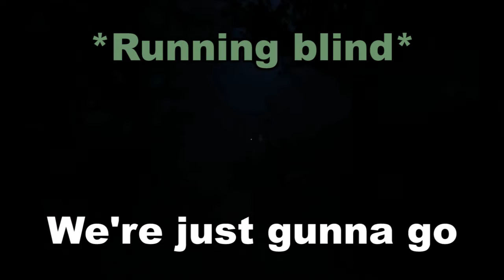So Much Death | Outlast II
WE ARE PLAYING ON NIGHTMARE MODE. And when I say we I mean Ryan. I love video games but I suck at them. Well, I suck at most of them, challenge me at Mario Kart any gen and I will win. Anyways,  Ryan has been waiting so long for this game to come out and I have been waiting so long to watch him play this game. Since it is Nightmare mode there is probably going to be a lot of death involved so unless you guys want to see that for an hour and possibly 5 minutes of progress well let me know in the comments bellow. Until then I will post highlights.

While editing this I noticed a lot of the scenes are too dark for you to understand what is going on out of context, so some parts I did up the brightness of the video. I am not sure if this is the result of being on nightmare mode that makes it so dark. This is how dark it was when we were playing so don't complain I fixed it the best I could for you.

Catch the live stream when we record the game and you could be featured in a future video!!